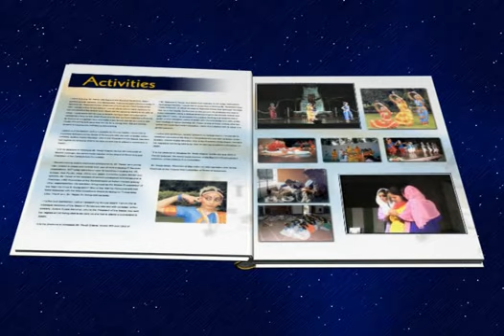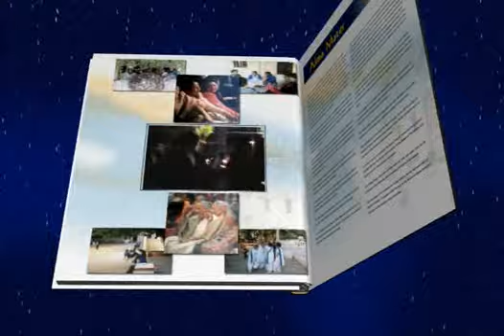Welham Girls School